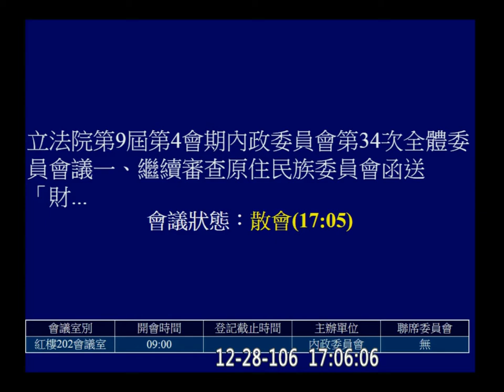2017 12 28 都市更新條例 都市再生特別條例 預算 原住民族文化事業基金會 內政 f-11179 【立法院演哪齣？】